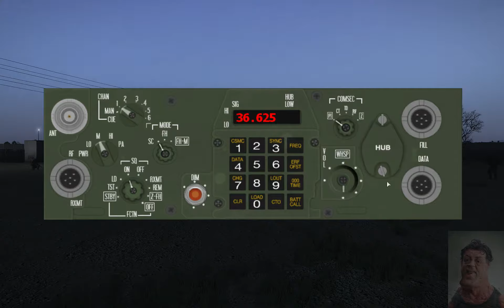Arma 3 || UST101 || Operación Purple Warrior - 1 / 8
Dicha operación nos llevará al mapa de F.A.T.A (que simulará como teatro de operaciones en Afganistán). En dicha operación los miembros de la comunidad se tendrán que infiltrars y capturar al lider taliban de la zona, eliminando toda oposición para cumplir el objetivo en el la población de Tottah.